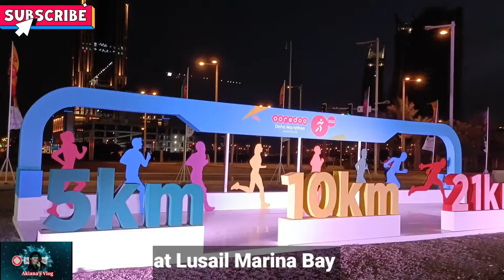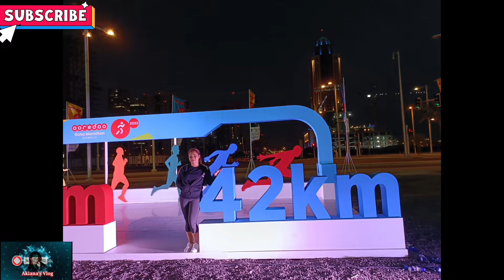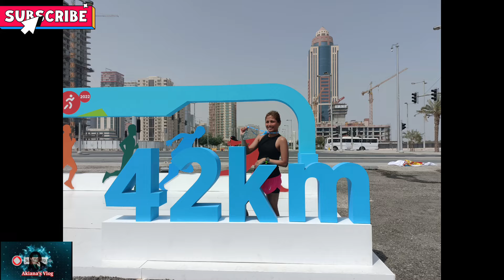Ooredoo Doha Marathon 11/03/2022/Proud to be pinoy/Akiana's Vlog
Congratulations!
Rossyl 1st and Mich 3rd Place at Ooredoo Marathon..Itaas nyo ang bandila ng Pilipinas! Ang galing nyo ... Congrats ulit ..